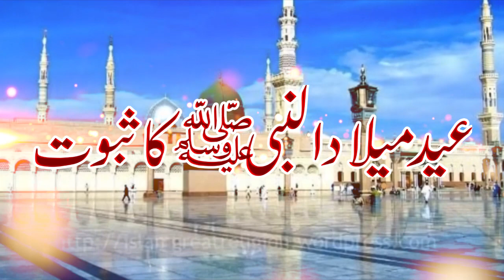Eid Milad-un-Nabi Ka Subut By Maulana Mahboob Alam Ashrafi